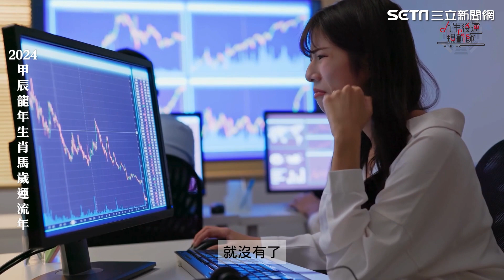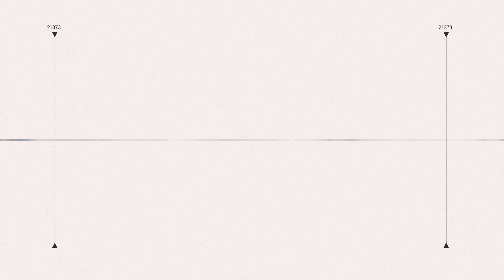龍年運勢／生肖「馬」吉星僅1顆！恐遇血光之災、情色風波 消災方法曝｜94要賺錢